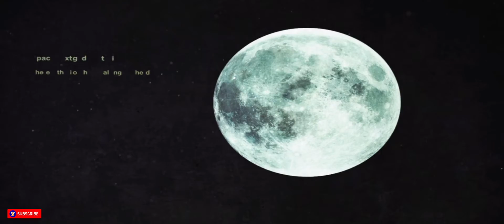RPCS3 v0.0.18-12700 Vulkan - Killer Is Dead (Playable/Gameplay)